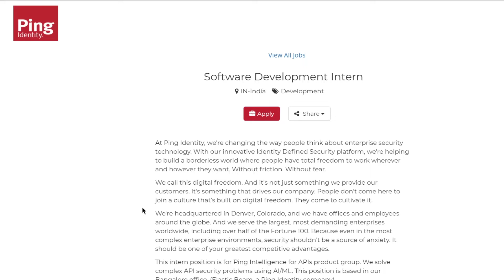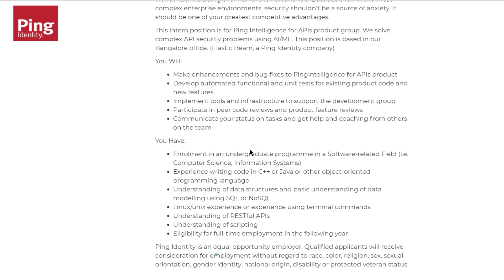Ping Identity Internship | HIRING INTERNS in India | Work from Home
Hey folks.
Welcome to another video. In this video, we will be seeing the available internships at Ping Identity.